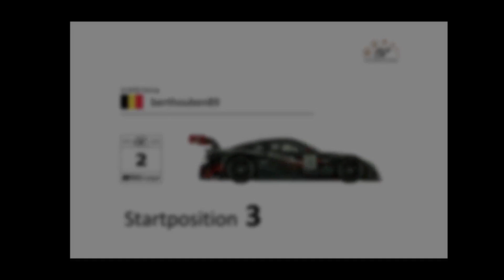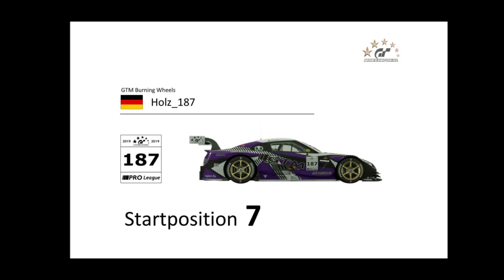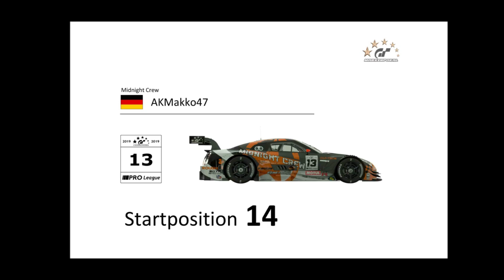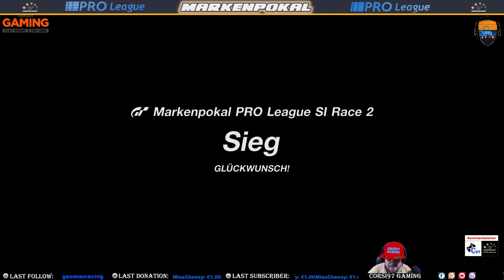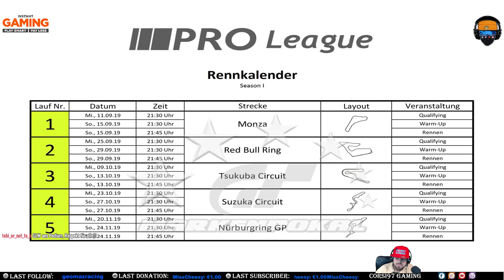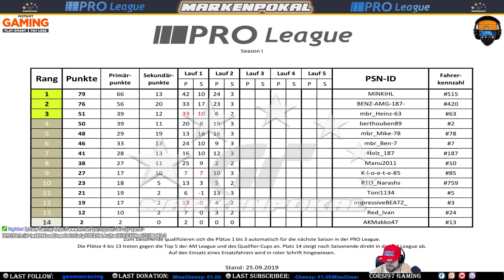Corsi97Gaming: PS4 2.Lauf des Markenpokal Red Bull Ring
✘Günstige Gamekeys & Gamecards bei Instant Gaming (Werbung)

Gaming Monitor 1
Gaming Monitor 2
Kamera (Facecam)
Streamdeck